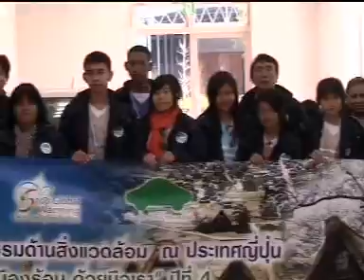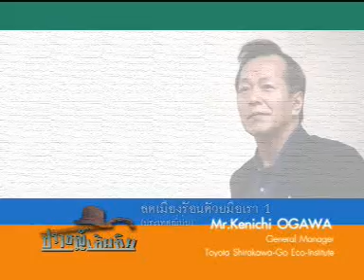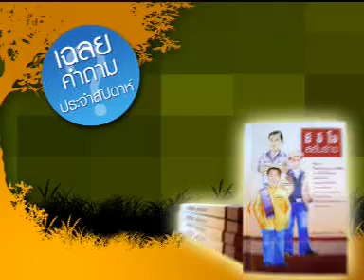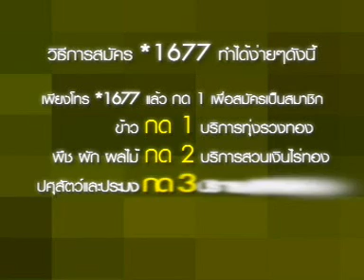117.ลดเมืองร้อนด้วยมือเรา 1.mpg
ปราชญ์เดินดิน วันที่ 17 พฤษภาคม 2552
ปราชญ์เดินดิน : ลดเมืองร้อนด้วยมือเรา 1 (ประเทศญี่ปุ่น)